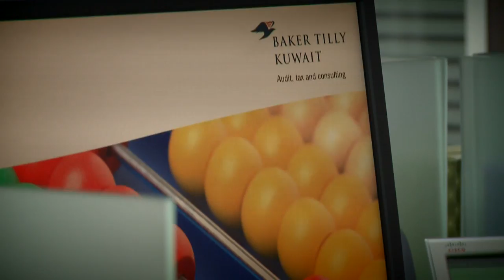An Evolving Business Consulting Hub | Baker Tilly Kuwait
Over years, Baker Tilly in Kuwait evolved into a business consulting hub, capitalizing on its affiliation as an independent firm in Baker Tilly International Network, thus combing global exposure and local expertise. Baker Tilly in Kuwait is well-equipped to provide state-of-the-art consulting services to its clients, thus assisting them in their growth.